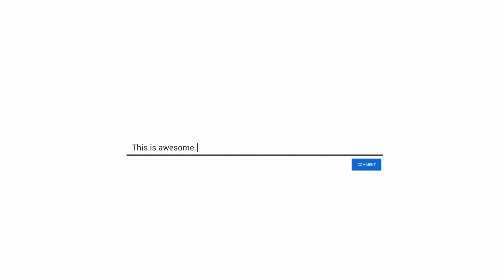5:30🌄 बजे से मेरा सुबह 🪄का दिन और सुबह की पूजा कैसे करती हू मंत्रो 📿के साथ 🙏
5:30🌄 बजे से मेरा सुबह 🪄का दिन और सुबह की पूजा कैसे करती हू मंत्रो 📿के साथ 🙏

Entertainment
Welcome everyone
I am Manisha Sharma
I am an Accountant
From Dehradun Uttarakhand
Just a normal girl like you who is a big dreamer
Independent
Because My Special one God Ne Mujko phele hi de Diya Hai &
My Special one 🤗 Amit Sharma
My Husband My Life 📈

I am super excited to you tube please show Love ❤️

Dream 1 Million 🙏